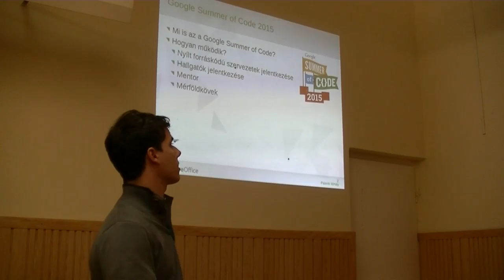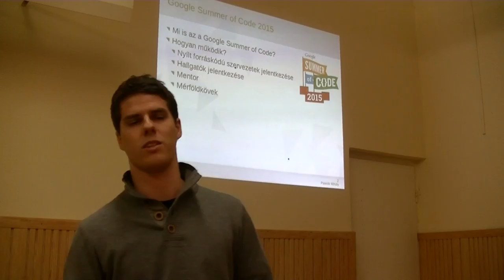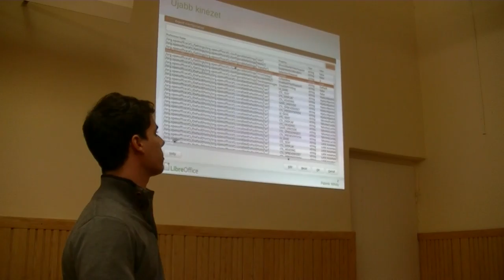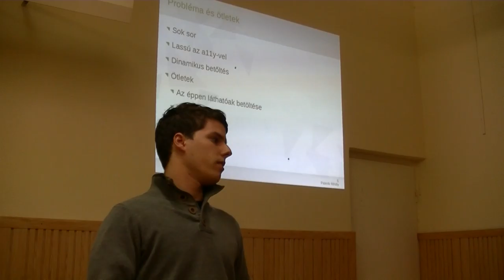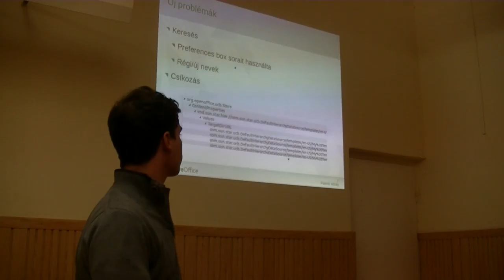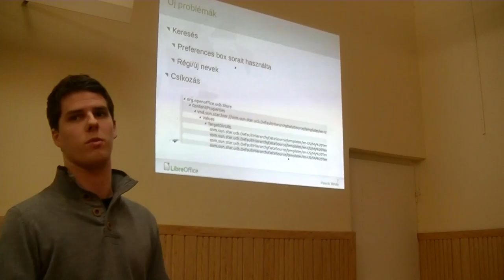Palenik Mihály: GSoC 2015, LibreOffice: Rework the Expert Configuration dialog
A hallgatóknak jelentős lehetőségeket, könnyebb pályakezdést biztosító program – a Google által szervezett Summer of Code – és az azon belüli LibreOffice munkám lesz az előadásom témája. Röviden szó lesz a programról, majd a Rework the Expert Configuration dialog nevű projektemről: A dialógusablak tartalmazza feltehetőleg az összes LibreOffice-ban elérhető beállítást egy helyen (hasonlóan a Firefox webböngésző about:config ablakjához). A dialógusablak megjelenése, és használhatósága nem volt a legmegfelelőbb, így feladatom volt ezen javítani. Emellett a11y esetén az ablak nem működött jól, amit a GSoC alatt szintén orvosolnom kellett.